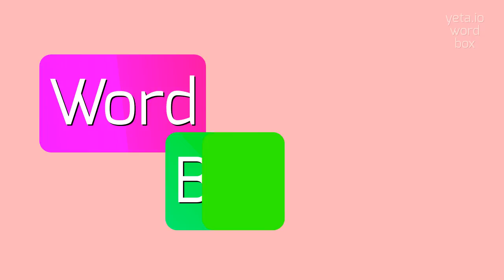How to say "mittyesque"! (High Quality Voices)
Watch in this video how to say and pronounce "mittyesque"!